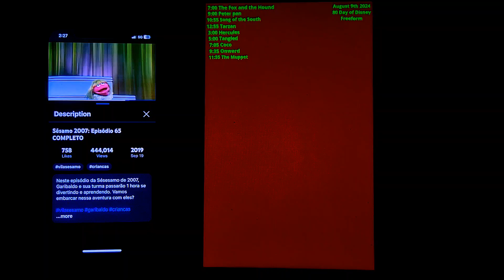July 5, 2024